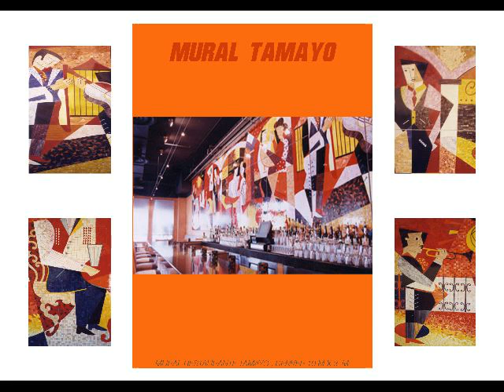MARTIN BROWN MOSAICS. MURALS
A SELECTION OF MURALS DESIGNED BY MARTIN BROWN